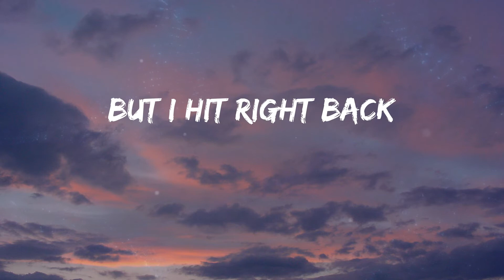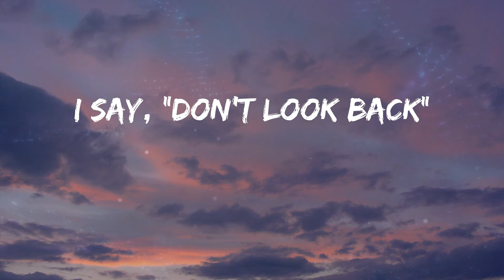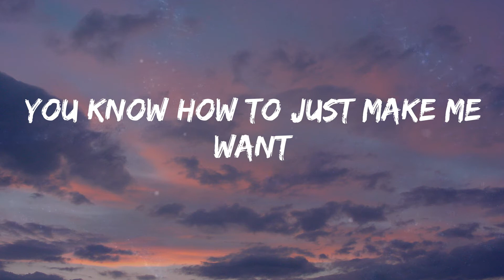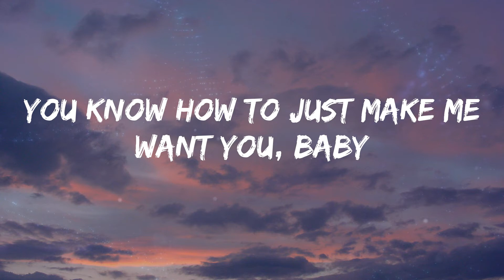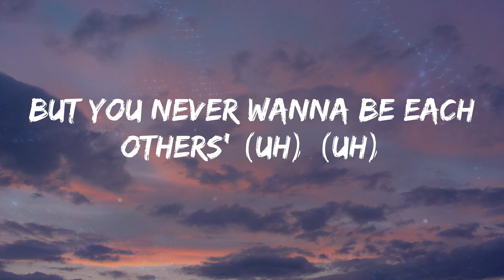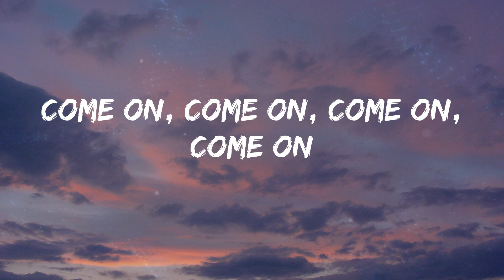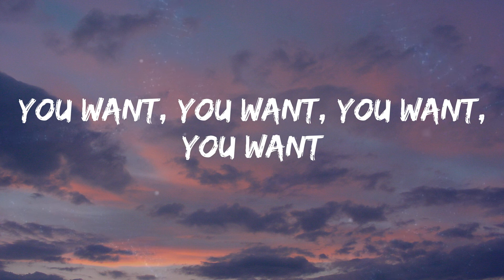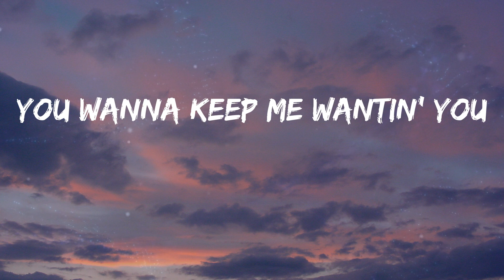Charlie Puth - Light Switch (Lyrics)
Lyrics:
Yeah, uh
Why you callin' at 11:30
Come on and show me how you do (you do)